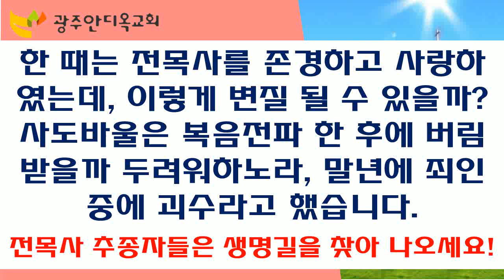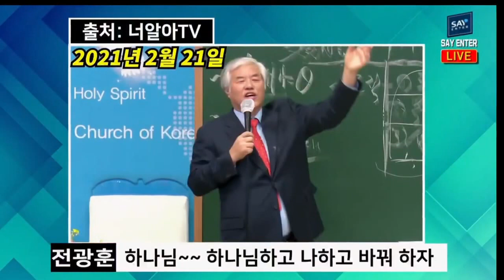한 때는 전목사를 존경하고 사랑하였는데, 이렇게 변질 될 수 있을까? 사도바울은 복음전파 한 후에 버림받을까 두려워하노라, 말년에 죄인중에 괴수라고 했습니다. 전목사 추정자들은..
한 때는 전목사를 존경하고 사랑하였는데, 이렇게 변질 될 수 있을까? 사도바울은 복음전파 한 후에 버림받을까 두려워하노라, 말년에 죄인중에 괴수라고 했습니다. 전목사 추정자들은 생명길을 찾아 나오세요!

     1) 농협 영문명 : NONGHYUP
     2) 지점 영문명 : KUMHO WOONCHUN
     3) 지점 영문명 주소 : 131, Woonchun ro, Seo-gu, Gwangju, South of Korea
     4) 농협 SWIFT CODE : NACFKRSE
     5) 수취인 계좌번호 : 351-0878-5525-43
     6) 수취인 영문성명 : Gwangju antioch gyohoe

     1부: 오전 8시 30분
     2부: 오전 11시 00분

1. 민족 복음화와 복음통일되게 하소서
2. 예배가운데 성령의 임재와 불이 임하여 모든 성도들이 십자가 군병되게 하소서
3. 제2의 종교개혁이 이뤄지게 하소서
4. 전세계에 100만교회를 세우게 하소서

1층GS24 옆 계단 이용
[네이버 지도]